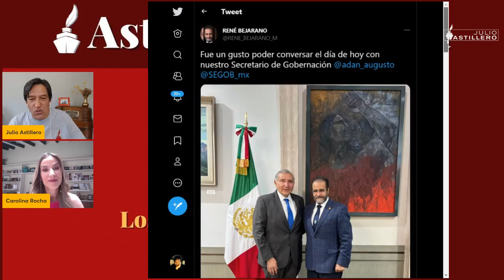Pareja Bejarano-Padierna, con mucho peso en política capitalina: Carolina Rocha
Carolina Rocha considera que René Bejarano y su esposa Dolores Padierna tienen mucho peso en la política, al menos en la capitalina.

Esto luego de que se difundieran dos fotografías de Bejarano con el secretario de Gobernación, Adán Augusto López, y de Padierna con la jefa de Gobierno, Claudia Sheinbaum.